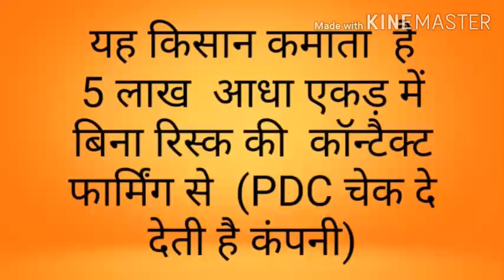आधा एकड़ से कमाए 6-7 लाख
प्रिय मित्रो
अनुबंध खेती लाभ का सौदा है यदि कंपनी सही रेट में आपका माल खरीदती है
अनुबंध करते समय वकील या चार्टर अकाउंटेंट की मदद ले सकते है
Bamoriya farm keval aap logo tak janakri pahuchane ka karya kar rha he

note- kisi bhi company me paisa invest krte Samy legally sabhi cheeje check kre ya kisi vakeel se milkar agriment kre